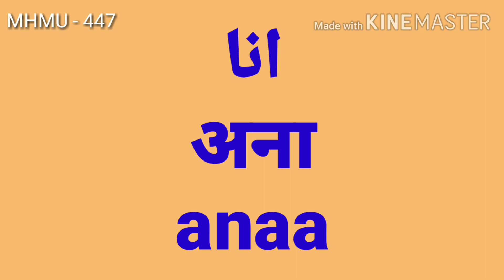anaa | MEANINGS | PRONUNCIATION | improve your Urdu vocabulary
Urdu shabd ANAA ke anek arth aur unka shuddh uchchaaran jaaniye is video me...